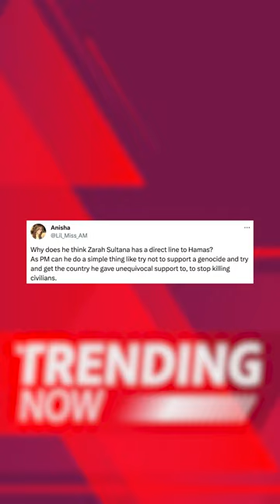British MP Zarah Sultana Faces Islamophobic Tropes In Parliament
British MP Zarah Sultana faces Islamophobic tropes in Parliament from UK Prime Minister Rishi Sunak and fellow MP Andrew Percy who in response to her calling for a immediate ceasefire in Gaza, stated for her to 'call on Hamas and the Houthis to de-escalate' and implying Sultana is giving a 'free pass to terrorists.’